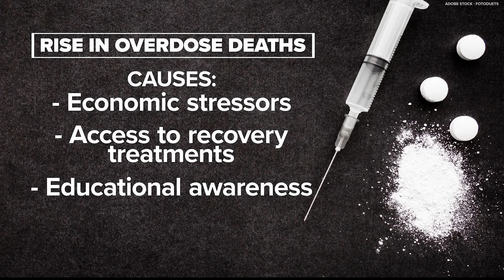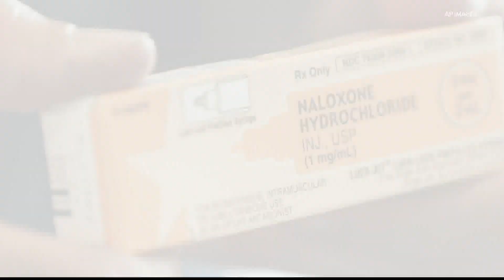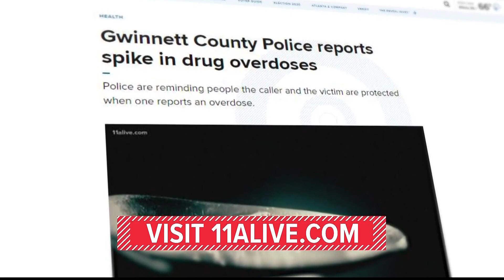Overdoses rising in communities of color, CDC says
New findings from the CDC show overdoses in death rates have disproportionately impacted people of color.